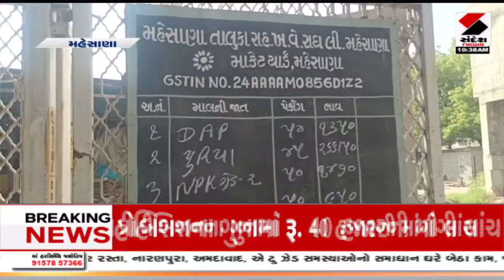મહેસાણામાં ડીએપી ખાતરની ભારે અછત ઉભી થઇ | Mehsana | Farmers | DAP Fertilizer